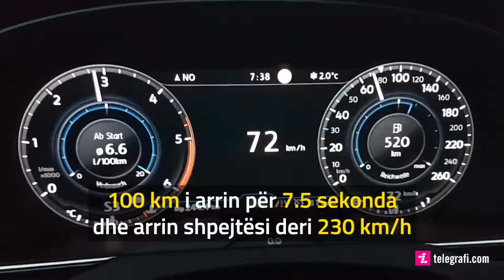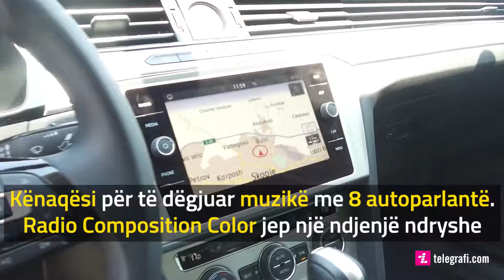Passat B8, definicioni i rehatisë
Njihuni me super veturën Passat 8!
Prodhim i Telegrafi Maqedoni
Detajet: